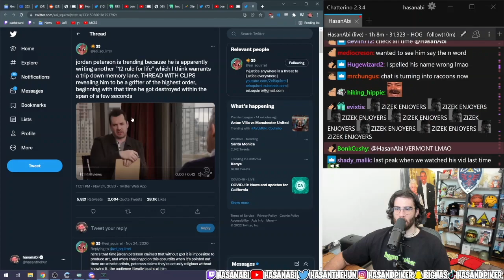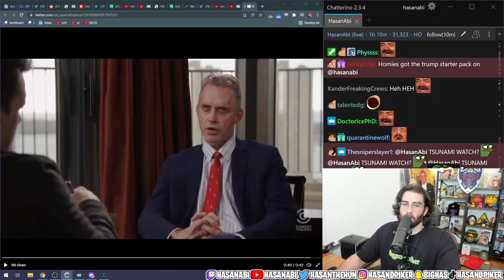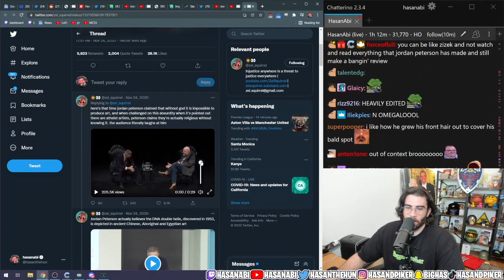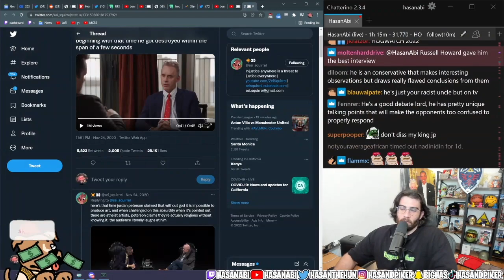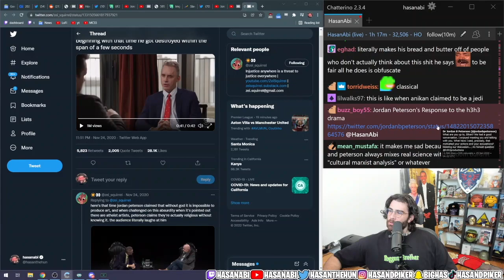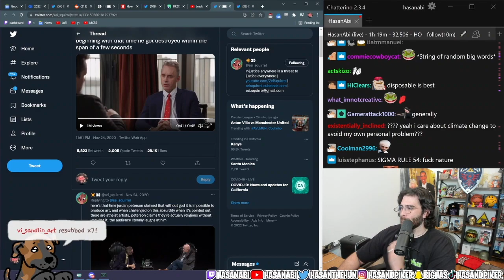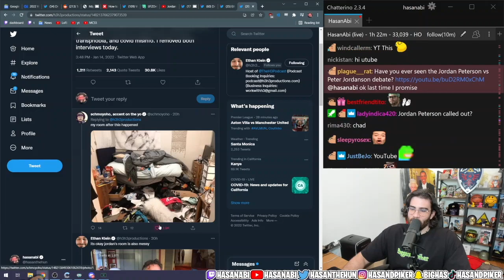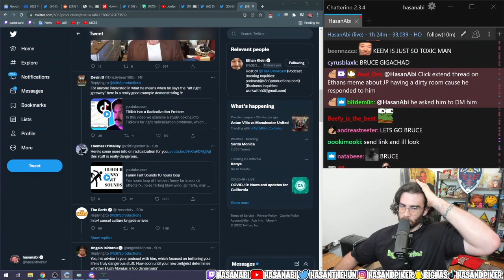Hasanabi Reacts to Jordan Peterson Getting Roasted